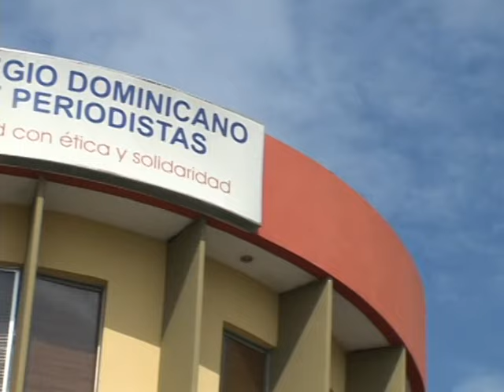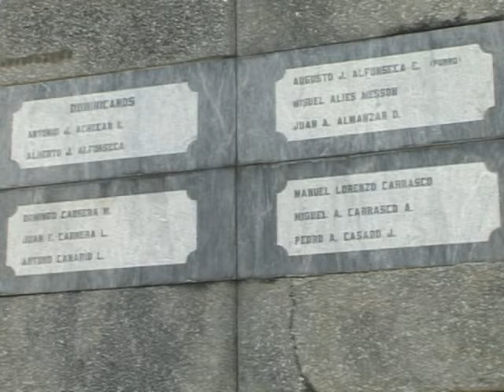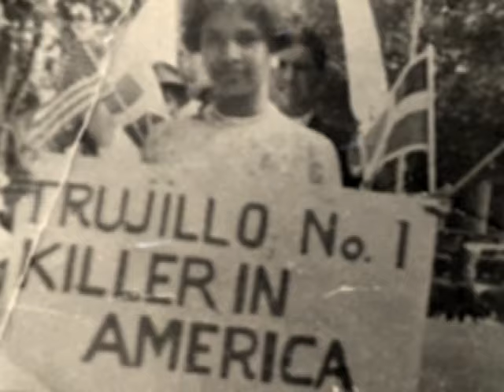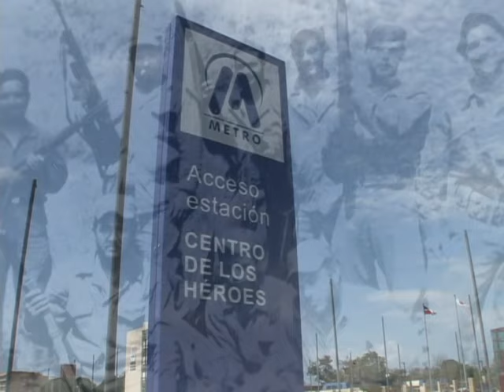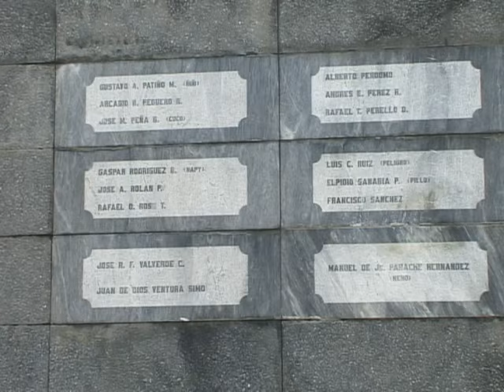Centro de lo Héroes, homenaje a los expedicionarios de junio del 59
Zona emblemática de la ciudad de Santo Domingo, en homenaje a los expedicionarios que llegaron en las invasiones de junio de 1959 a la República Dominicana con el objetivo de derrocar la dictadura de Trujillo. La gesta patriótica fue una derrota militar sin embargo sembró la llama que pronto encendería la conquista de la libertad.